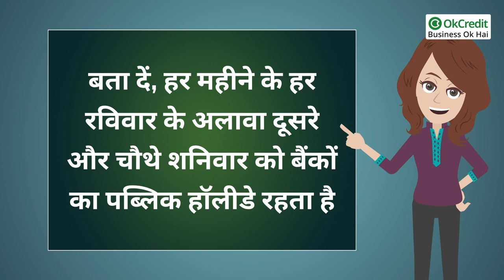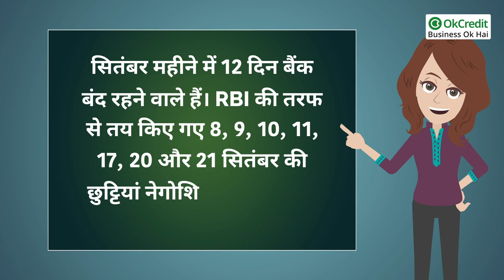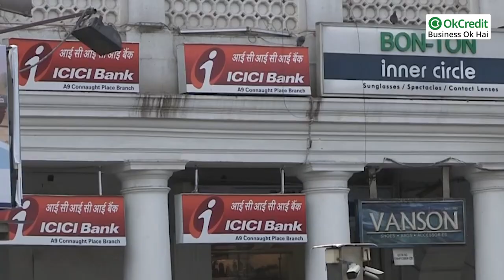September में 12 दिन बंद रहेंगे Bank, छुट्टियों की पूरी list | OkCredit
आज के डिजिटल युग में बहुत कुछ ऑनलाइन हो गया है। बैंक से जुड़े बहुत सारे काम भी लगभग ऑनलाइन हो गए हैं। मोबाइल बैंकिंग की सुविधा ने बहुत से काम काफी आसान कर दिए हैं। इसके बावजूद भी बैंक से जुड़े कई ऐसे काम हैं, जिनके लिए ब्रांच जाना जरूरी है। चेक क्लियरेंस, लोन, डिमांड ड्राफ्ट जैसी सेवाओं के लिए बैंकों की शाखाओं पर जाना ही पड़ता है।ऐसे में अगर आपके पास बैंक से जुड़ा कोई काम है, तो आपको बैंक की छुट्टियों की जानकारी रखनी जरूरी है। ऐसा न हो कि आप किसी काम से निकल जाएं और उस दिन बैंक बंद रहें। ऐसे में आपको बेकार ही वापस लौटना पड़ सकता है। यहां हम आपको बैंक छुट्टियों की पूरी लिस्ट दे रहे हैं। जिससे आप अपना काम समय से पूरा कर सकते हैं और आपकी परेशानियां काफी कम हो जाएंगी।